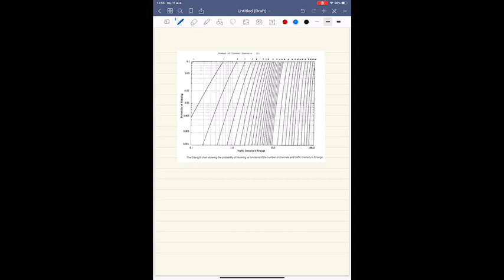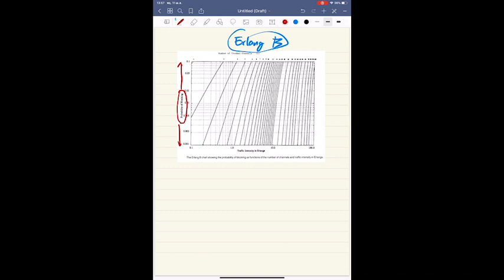ENE 424 การสื่อสารไร้สาย: Cellular Concept: Trunking Theory and Grade of Service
KMUTT Thailand
ENE/EIE 424 Mobile Communication
Cellular Concept: Trunking Theory and Grade of Service